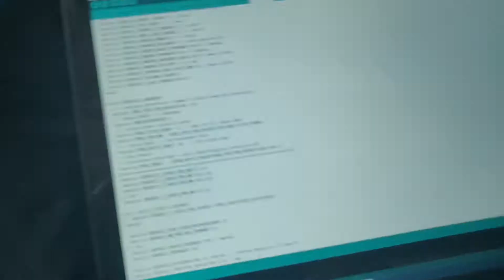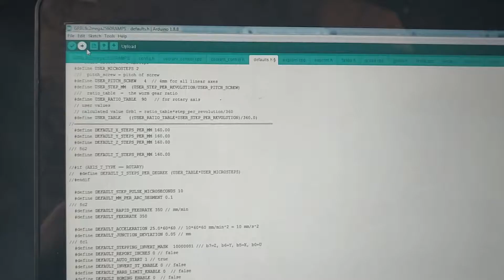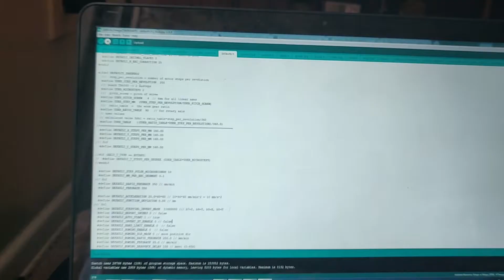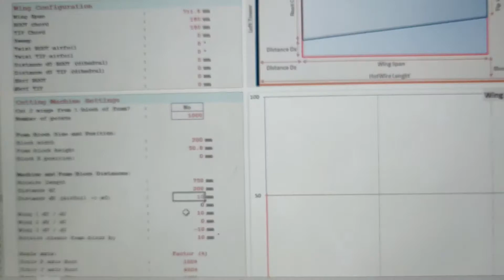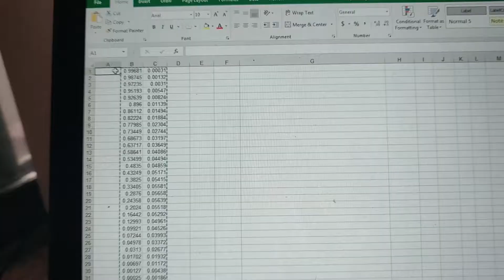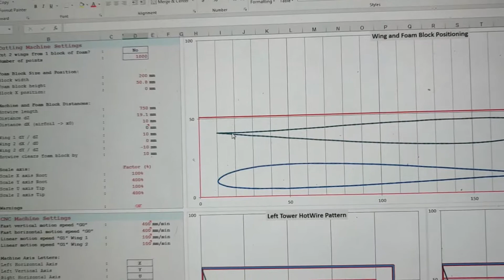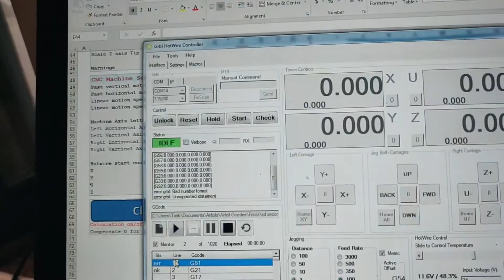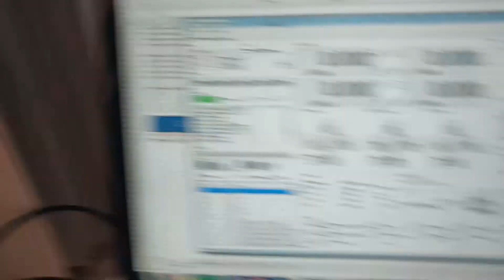Hot wire Foam Cutter PL2: Software Setup How-To and First Cuts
Hot wire foam cutter is now fully functioning! Getting videos out late is my motto.